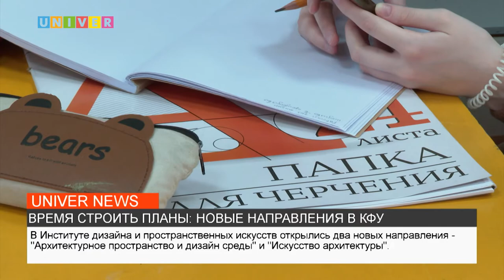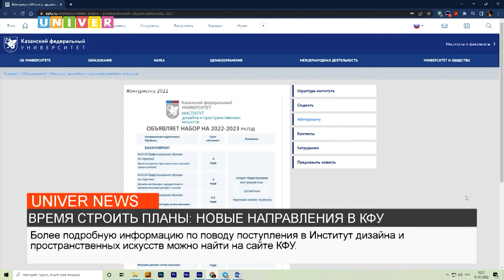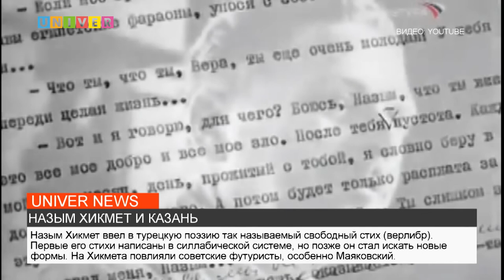НОВОСТИ КФУ от 01.03.2022